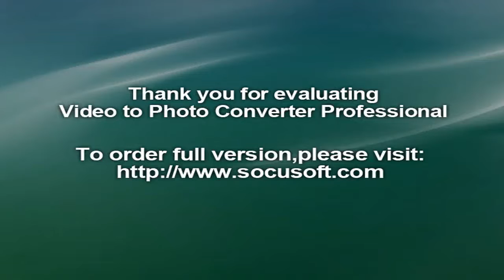MotoGP: Valentino Rossi takes pole in Japan, Lorenzo third after crash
MotoGP: Valentino Rossi takes pole in Japan, Lorenzo third after crash, valentino rossi, marquez, yamaha, motogp, honda, motogp - qualifying result motegi japan 2016, qualifying result motogp motegi japan 2016, hasil motogp, moto gp, rossi p1, rossi pole, full qualifying result motogp motegi japan 2016, jorge lorenzo, milano, motogp valentino rossi, lorenzo, aragon, motogp san marino, kualifikasi, motegi, japan, qp, qualifying, qualifying motogp, valentino rossi (award winner)